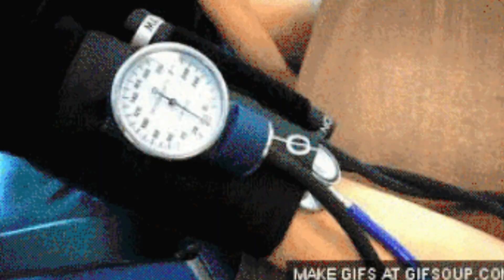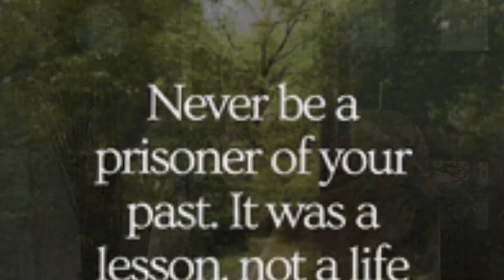Are you one of those who always overthinks ?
Our brain responds to what the mind tells it,  brain then chemically informs our body what to do. But overthinking can also create unnecessary stress. Remember to take one day at a time.

People who are already stressed, don’t need advice, if anything, they are looking for acknowledgement, comfort, support, and someone to confide in.